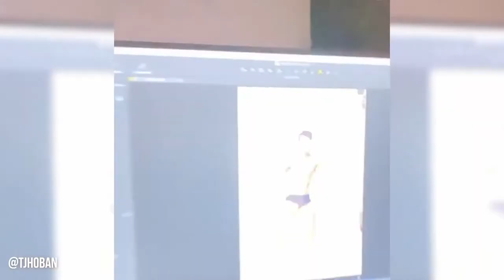TJ Hoban | WBFF Champion, Fitness Trainer & OnlyFans Creator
Want to get in the best shape of your life? You came to the right place! 🏋️

Demolish your goals and become a champion like TJ Hoban on OnlyFans 🏆

He’ll teach you the best way to train, the right way to eat, and give you the proper mindset to crush your competition!

It’s time to get swole with TJ, exclusively at: tjhoban